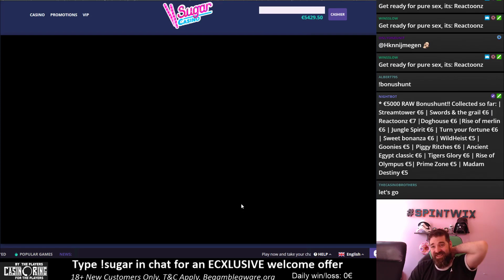Insane Reactoonz Hit €7 Garga!!